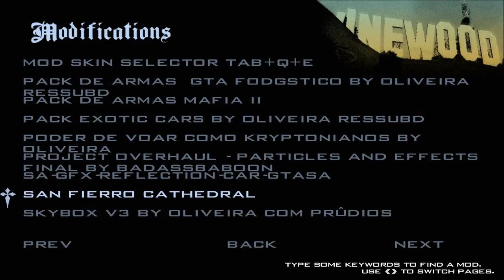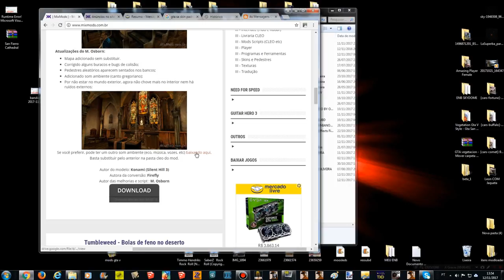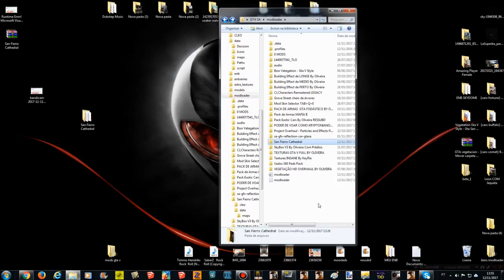GTA NOVO INTERIOR DA CATEDRAL DE SAN FIERRO (SF Cathedral Mod) GTA SA FULL HD 1080p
Autor do modelo: Konami (Silent Hill 3)
Autora da conversão: Firefly
Autor das melhorias e script : M. Osborn